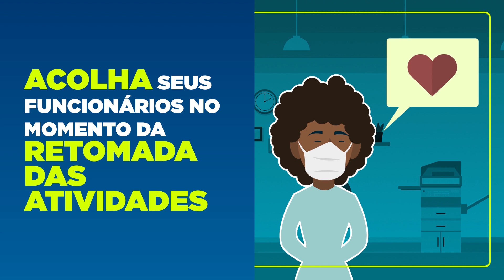Protocolo de Retomada: Colaboradores 🛠️🙋🏽‍♀️🙋🏽‍♂️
Seja bem-vind@ a mais um conteúdo aqui do NOSSO canal Sebrae Talks!

Dessa vez a gente trouxe o protocolo de retomada segura das atividades para os colaboradores! 😄 🛠️

Seja você dono de algum estabelecimento ou colaborador, é indispensável saber quais medidas devem ser tomadas (e seguir elas com muita atenção, hein?) para garantir a segurança de todos e evitar que mais pessoas se contaminem! 😉